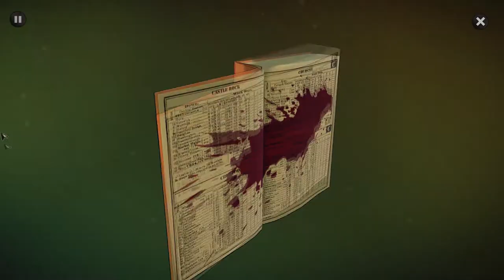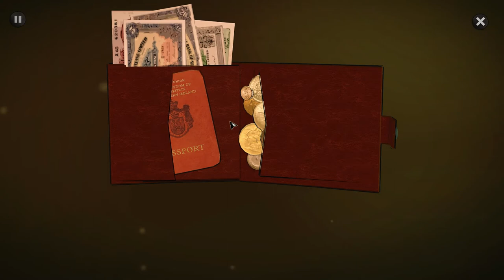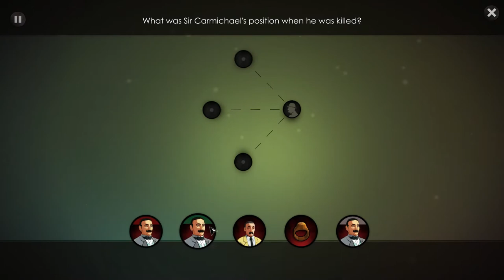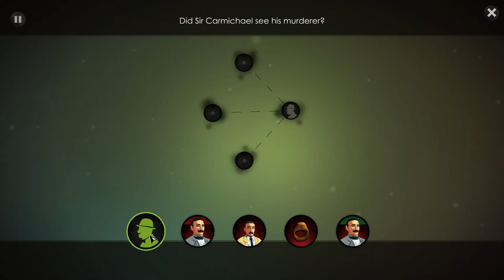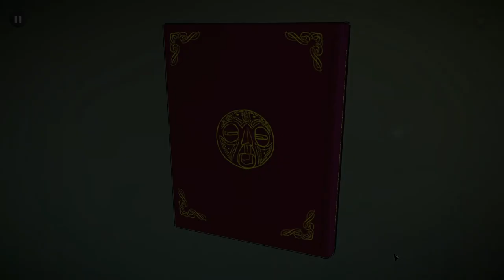Let's Play - Gamer Request - Agatha Christies: The ABC Murders - Part 9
As requested by Rolfgar Edgarsson ...

The ABC Murders is an adventure and investigation game adapted from the classic Agatha Christie novel. The player embodies the famous Hercule Poirot in a 3rd person perspective adventure game packed with mysteries. Once again, the private detective will find himself up against a mysterious opponent who goes by the name of "ABC".